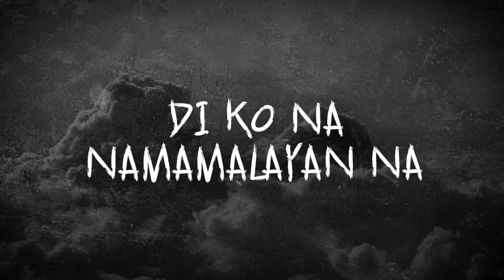J ROSE - Gatilyo (Prod. by Tatz Maven)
Available soon in other streaming platforms (Spotify, iTune, Apple Music, etc.)

GATILYO
Written by J ROSE
Produced by Tatz Maven
Recorded/Mixed and mastered by Theta Records
Lyric video by Mark Jinno Visuals

Salamat!